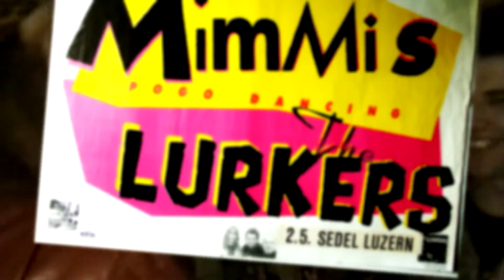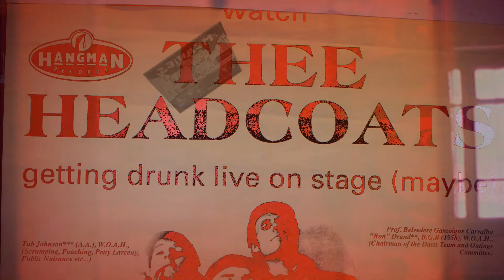MÖPED LADS - It's my Life (Bon Jovi cover / Studio Punk version)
The Life of Sony Moped

Aufgenommen im Sommer 2001, im ehemaligen Schweinesound Studio Sedel, bei Rolf Schmidt (Dr. Schmitd).

Nach der ersten Sedel Jahres Hitparade am 19. Mai 2001 in der Schüür, wir bekamen den Song It's my Life von Bon Jovi zugelost,
wollten wir unsere Version noch als Erinnerung festhalten, und nahmen den Song im alten Schweinesound Studio im Sedel, das sich zehn Schritte von unserem Proberaum befand, bei Rolf Schmitd auf.